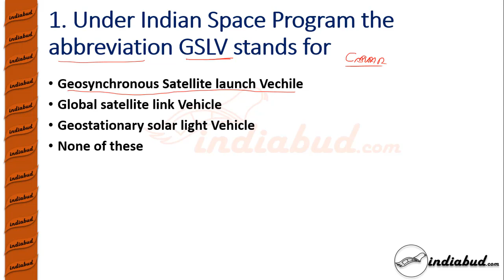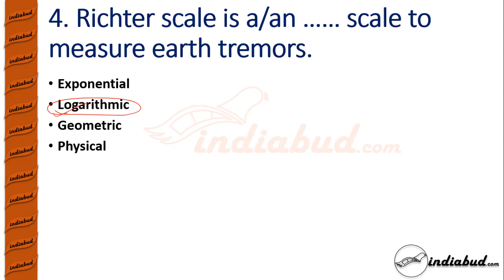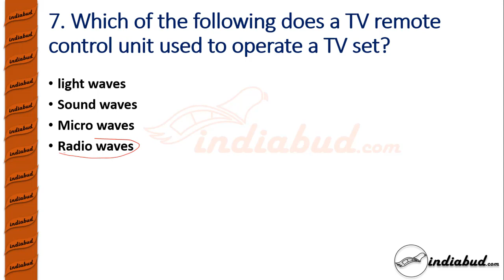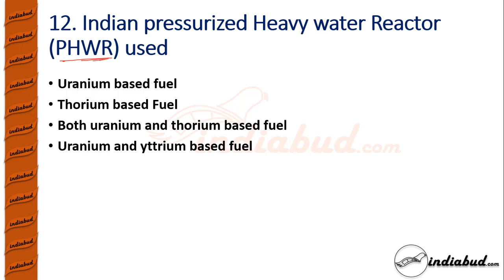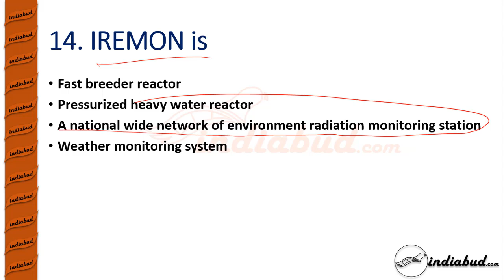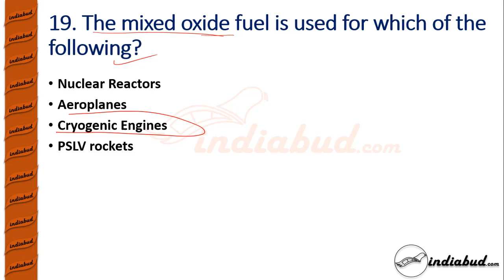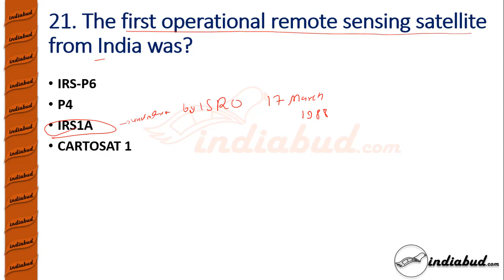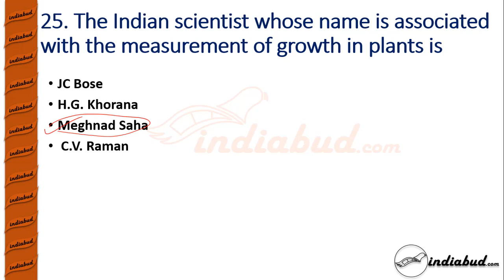Top 25 Science and Technology Questions for BPSC AE Mains Exam ll Part 1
in this video we are going to discuss top 25 most important science and techonology questions for bpsc ae exam

1. Quantitative Aptitude for Competitive Examinations
2. Teach Yourself Quantitative Aptitude
3. Quantitative Aptitude for All Competitive Examinations
4. Naveen Ankganit (R.S. Aggarwal) S Chand Publishing Latest Edition 2019 (Hindi Edition)
5. R S agrawal math book Quantitative aptitude for general competition in Hindi

1. A Modern Approach to Verbal & Non-Verbal Reasoning
2. A Modern Approach to Logical Reasoning
3. A New Approach to REASONING Verbal & Non-Verbal
4. How to Crack Test Of Reasoning
5. Samanya Budhi Avum Tarkshakti Parikshan (Hindi Edition)

1. General Knowledge
2. Manorama 2019 Yearbook With Free General Knowledge 2019
3. General Knowledge 2019
4. LUCENT SAMANYA GYAN (Hindi Edition)

1. Encyclopedia of General Science for General Competitions
2. Encyclopedia of Samanya Vigyan (Hindi Edition)
3. Lucent's General Science (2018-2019) Session